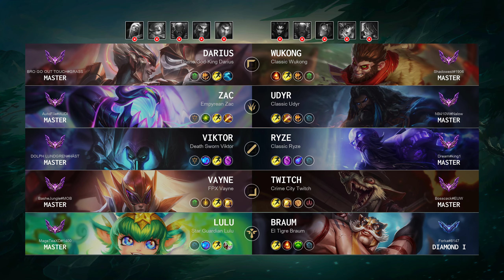Vayne ADC vs Twitch: Quadra Kill, Legendary - EUW Master Patch 14.20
Vayne ADC played by "BasheJungle@MOB", EUWMaster 56 LP

- Skin: FPX Vayne
- Primary Rune: Lethal Tempo

Timeline:
00:00 Ban & Pick
00:15 Runes & Abilities
01:37 Gameplay
02:39 Team FIGHT
03:18 Gameplay
08:40 Team FIGHT
09:08 Gameplay
10:32 Get a Double Kill
11:06 Gameplay
13:03 Team FIGHT
13:31 Gameplay
14:51 Team FIGHT
15:16 Hunt The Dragon
15:44 Team FIGHT
16:19 Gameplay
20:17 Get a Double Kill
20:51 Take down The Turret
21:21 Gameplay
21:49 Team FIGHT
22:07 Get a Double Kill
22:31 Gameplay
24:09 Team FIGHT
24:45 Gameplay
25:29 Team FIGHT
25:48 Get a Quadra Kill
26:06 Take down The Turret
26:29 Take down The Inhibitor
26:46 Gameplay
27:46 Take down The Turret
28:27 Team FIGHT
28:43 Get a Double Kill
28:58 Take down The Inhibitor
29:15 Take down The Turret
29:40 End credit